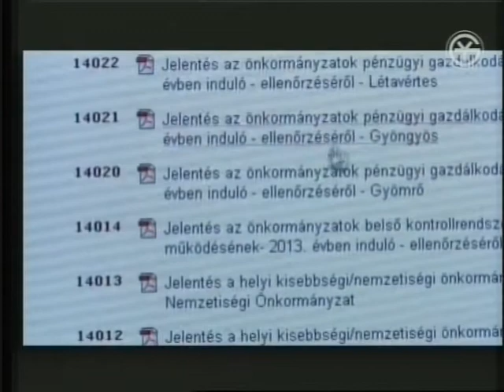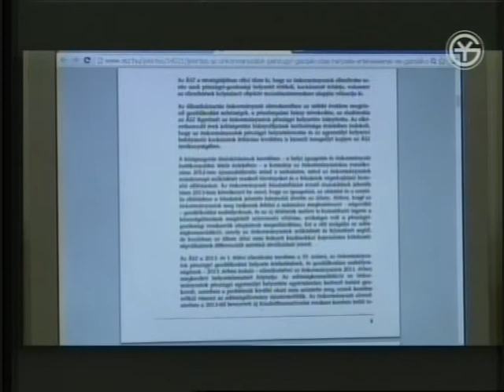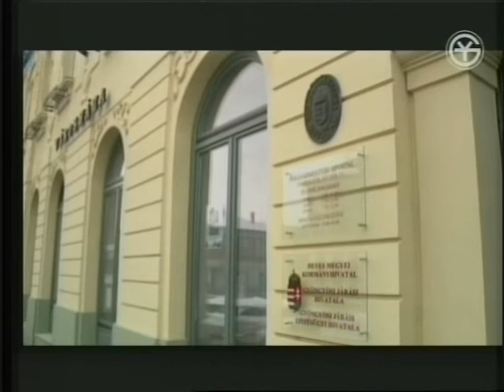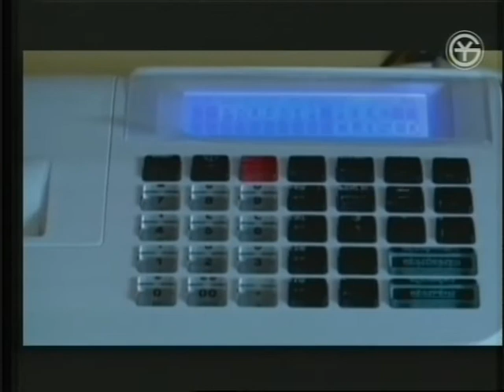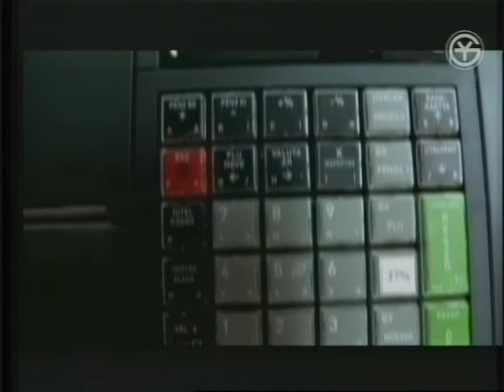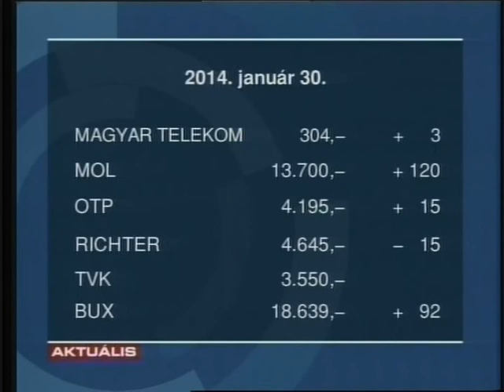GyTv Aktuális 2014-01-30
Csökken a kommunális adó Gyöngyösön; Stabil a város működése; Tüntettek a bányászok